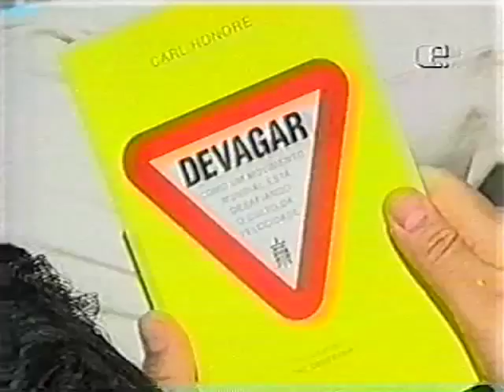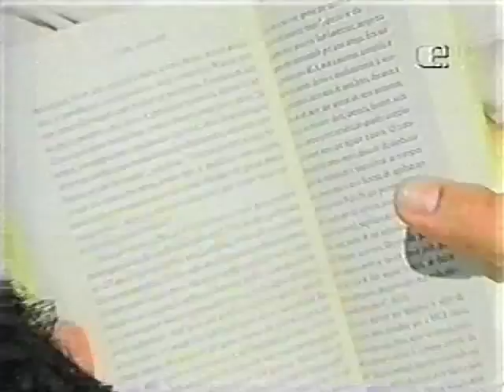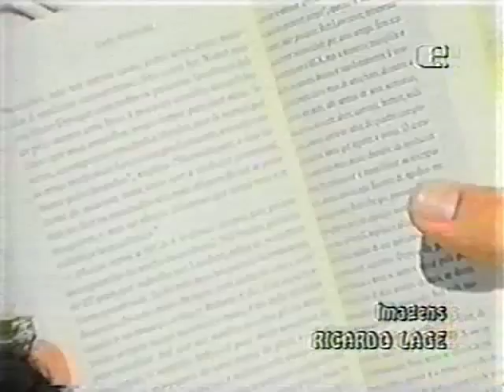Carl Honoré falando do movimento Slow livro Devagar